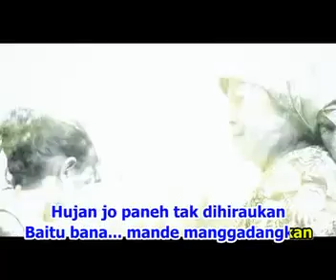Pop Minang Terbaru • Indri - Yo Malang Anak Mandeh ( Official Music Video )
M.pro Group Official Videomeker, Recording and Production

DOYUVIN, POPPY PURNAMA, ARIS PANGESTU, ANGGIA FRISCA, SHERYL PRIMADONA, AZURRY, EDI CHANIAGO

SUMATRA BARAT